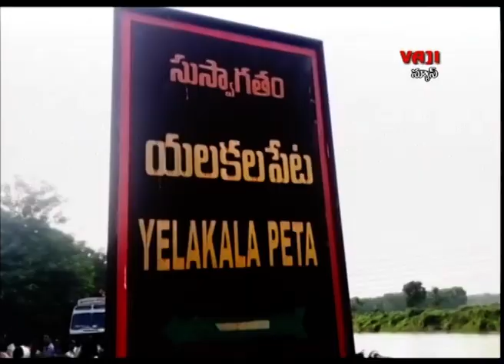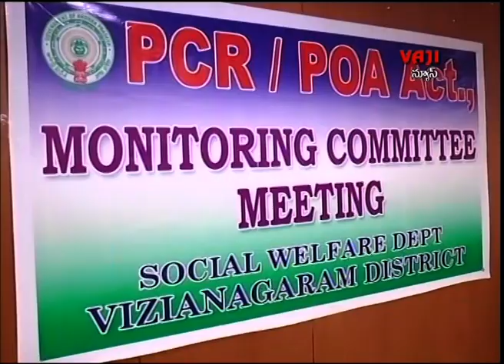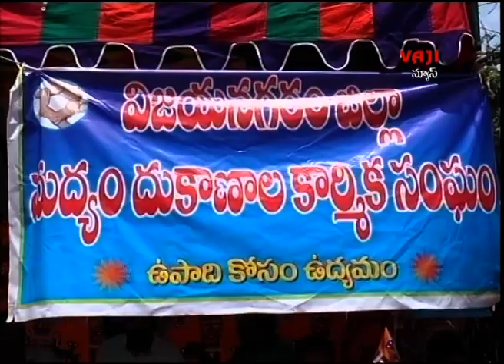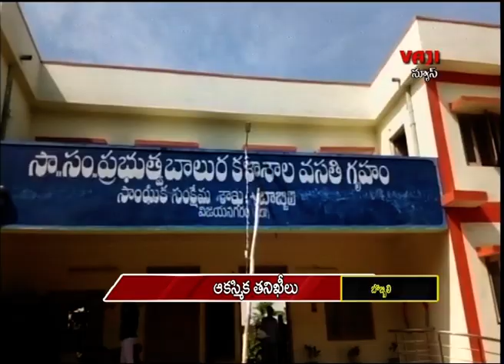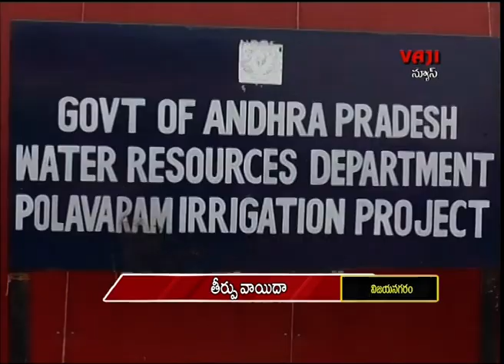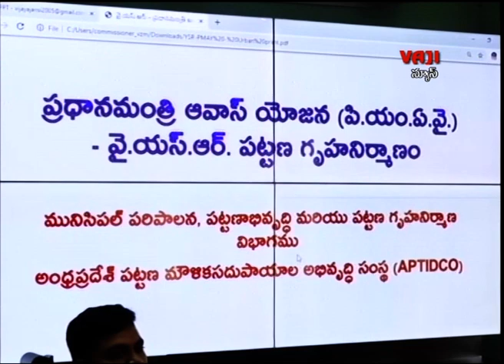VAJI NEWS (VZM ) 22..08 . 2019